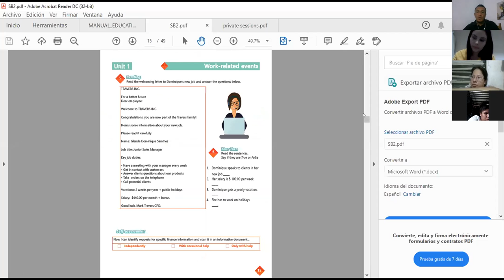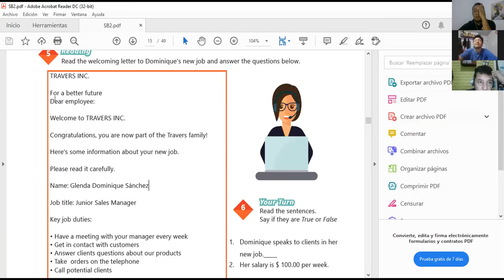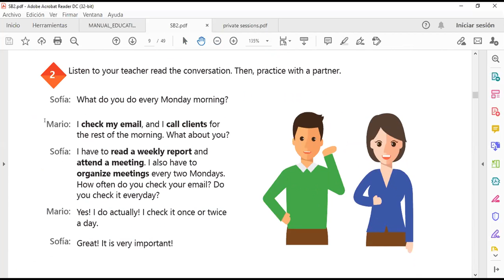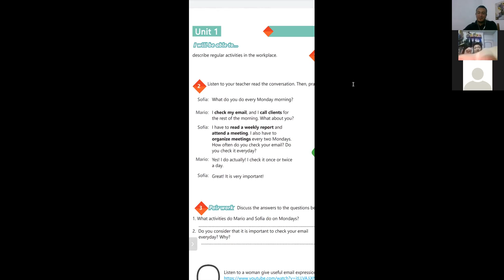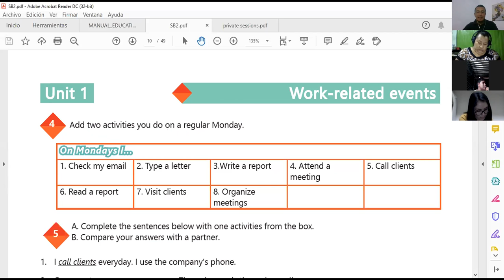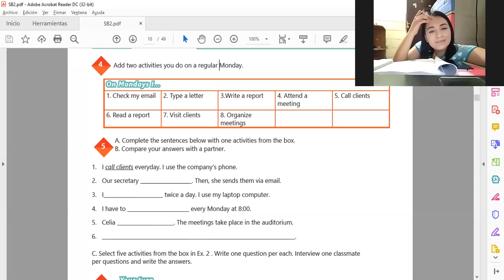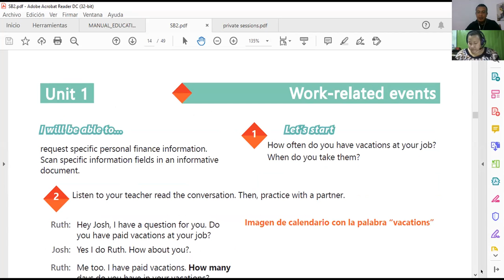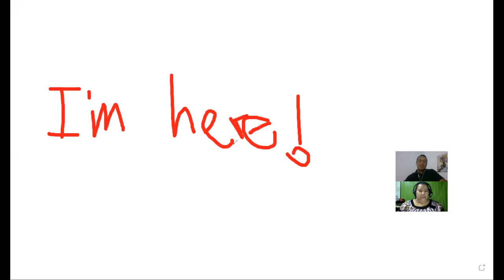Ingles Corporativo-Videoconferencia #2 Time expressions for regular activities